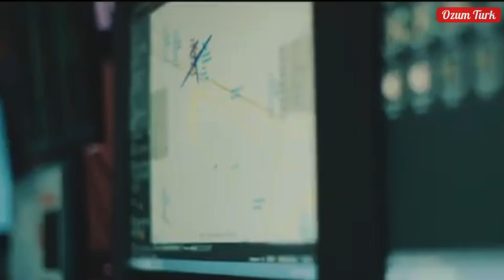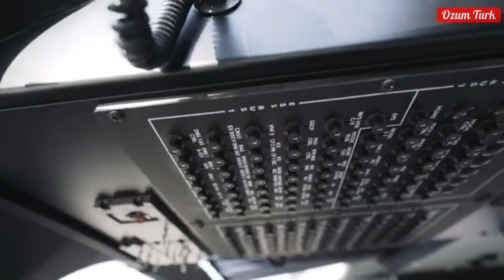Rising from the Ashes, Türkiye's Precious Gem: TUSAŞ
Welcome to Ozum Turk, your ultimate source for insights into the Turkish defense industry and cutting-edge military technologies. Here, we showcase the latest advancements in defense systems, military vehicles, armed drones, radar technology, and more.
Dive into detailed explorations of:
Turkish defense industry innovations and trends
Advanced military technology and defense systems
State-of-the-art military vehicles, including land vehicles, air vehicles, and naval defense systems
Armed drones and radar technology advancements
Comprehensive analyses of military radars and weapon systems
Insights into technological defense vehicles and equipment
Coverage of the latest defense industry products, projects, and news
Updates on Turkish military developments and global defense industry news
Exploration of advanced weapons systems and military drones
Information on Turkish defense innovations and technological advancements
Analysis of Turkish army strategies and military industry trends

Stay informed with our expertly curated content, designed to appeal to defense enthusiasts, technology aficionados, and industry professionals alike. Whether you're interested in the latest Turkish military innovations or global defense industry news, Ozum Turk is here to keep you updated.

VIDEO DESCRIPTION

TUSAŞ: The Rising Power of Turkey in Aviation and Space Turkey's pride, Turkish Aerospace Industries (TUSAŞ), is rapidly advancing as a global leader in aviation and space technologies. With its innovative products and advanced technological solutions, TUSAŞ is making a significant impact both nationally and internationally.

TUSAŞ's product range is remarkably extensive. The company produces high-tech platforms such as the ATAK Attack Helicopter, ANKA Unmanned Aerial Vehicle (UAV), HÜRKUŞ Trainer Aircraft, HÜRJET Advanced Jet Trainer and Light Attack Aircraft, and the National Combat Aircraft (MMU). Additionally, it has expanded its capabilities with the Heavy-Class Attack Helicopter project.

The company is also making major strides in satellite technologies. By providing local and national solutions in satellite design and production, TUSAŞ supports Turkey's independence in space technologies. Notably, the TÜRKSAT 6A Project, Turkey's first indigenous communication satellite, takes national capabilities to a new level in this field.

TUSAŞ not only develops new platforms but also plays a pioneering role in modernizing existing systems. Particularly, its efforts in the production and modernization of F-16 fighter jets hold strategic importance in reducing Turkey's dependency on foreign defense systems.

TUSAŞ's achievements are not limited to Turkey. The company exports its products to numerous countries around the globe. In addition to Pakistan, Indonesia, Qatar, Malaysia, and the Philippines, Azerbaijan, Tunisia, and Bangladesh are among the many nations that trust TUSAŞ's innovative solutions. These exports further demonstrate Turkey's strength in the defense industry and the global influence of TUSAŞ.

Guided by principles of sustainability and innovation, TUSAŞ continues to shape the future of aviation and space technologies. The company's vision is to make Turkey a global brand in this field and achieve an even stronger position on the international stage.